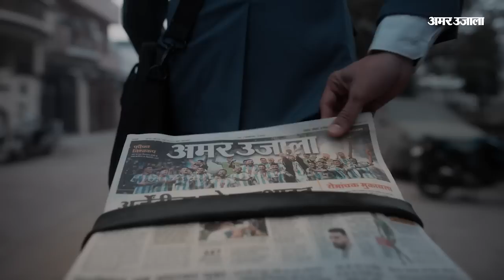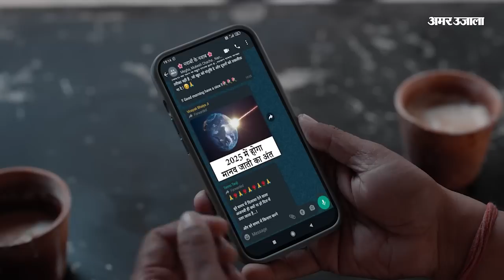Akhilesh Yadav Karnataka Visit: अखिलेश यादव का 'मिशन दक्षिण, करेंगे 5 जनसभाएं।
अखिलेश यादव आज से कर्नाटक के तीन दिवसीय दौरे पर रहेंगे, जहां वो पांच अलग-अलग जनसभाएंगे करेंगें. वही सपा ने कर्नाटक विधानसभा चुनाव में 17 उम्मीदवार मैदान में उतारे हैं.